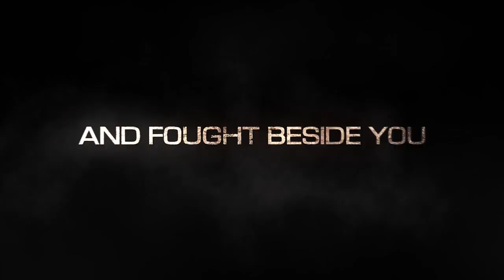WVU Football 2013 Chapter 12: For Them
Pre-game video for WVU matchup vs.Iowa State on 11/30//2013